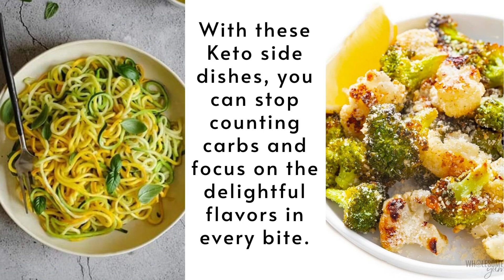12 Best Keto Side Dishes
Soup season is here, and what better way to warm up on a chilly day than with these bowls of comforting keto soup recipes?

If you're following a ketogenic diet, you might think that soup is off the menu. Well, I'm here to tell you that's not the case at all!

There are plenty of delicious and satisfying keto soup recipes that are easy to make and perfect for this time of year.

Whether you're looking for a hearty and filling soup, a creamy and indulgent soup, or a light and fresh soup, there's something for everyone on the keto diet.

From classic chicken noodle soup to a velvety smooth butternut squash soup, these recipes are sure to hit the spot and keep you on track with your diet.

So, grab a spoon, and let's get ready to dive into some delicious keto soup recipes!

► MORE AWESOME POSTS TO EXPLORE:
- 21 Vegan Meal Prep Ideas for a Healthy Week

- 30 Meal Prep Recipes You Can Do on Sunday